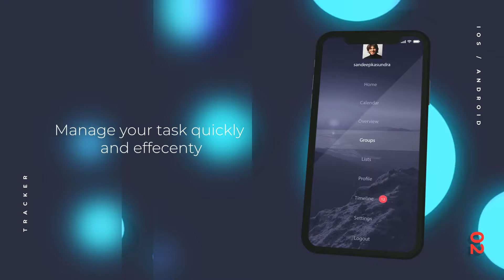App Promo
Hello there! AppPromo has aunique design and fresh look into it. Represent you app with clean, elgeant and minimal trending design! YOu can add your app screenshot or a videorecord from your phone.

This project is perfect for your app to promote to a new level. Project is well organized and has modular structure.Just add your footage to the media and it’s ready top hit render! This project file comes with a help video with instruction text below.